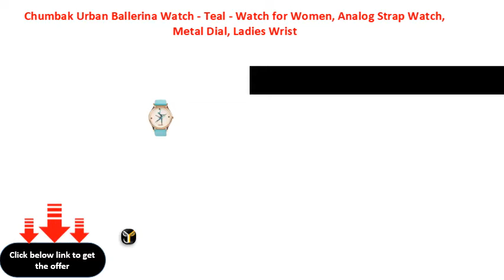Chumbak Urban Ballerina Watch Teal Watch for Women, Analog Strap Watch, Metal Dial, Ladies Wrist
Chumbak Urban Ballerina Watch - Teal - Watch for Women, Analog Strap Watch, Metal Dial, Ladies Wrist Watch, Casual Watch for Girls